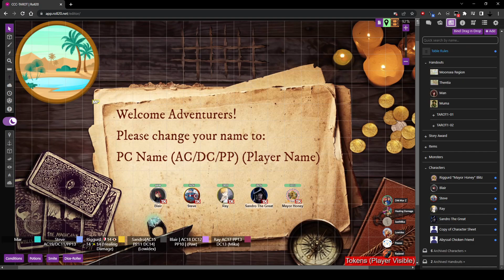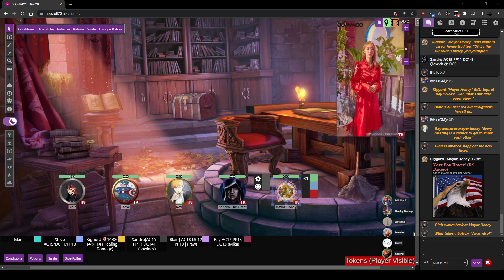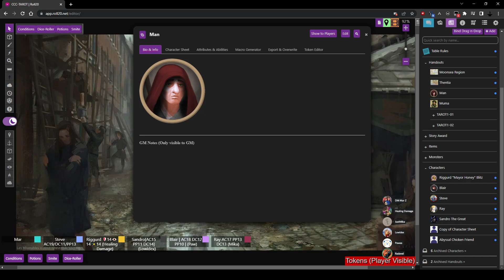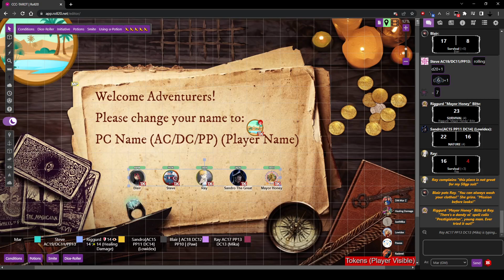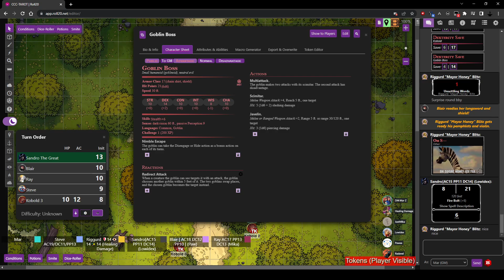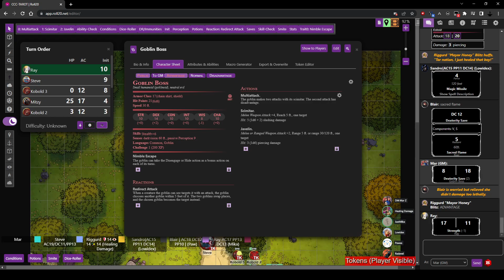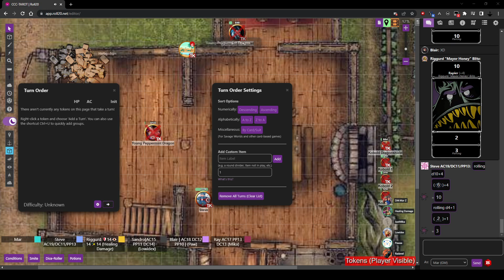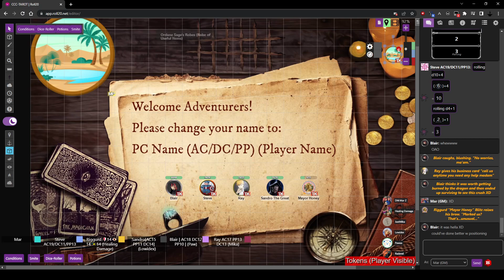TAROT-01 - Awakening of Fates (2nd run)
The food shortages in Thentia have gotten worse. The crops aren't producing as much, and with the Harvest Festival approaching, the government of Thentia is seeking people to investigate the farmlands to find the cause. Popular belief says that there are monstrous beings rampaging the farms, but other powers are afoot...

Starring:

DM Mar
Ray, Open Hand Monk 4
Riggurd "Mayor Honey" Blitz, Eloquence Bard 4
Steve, Eldritch Knight 4
Blair, Ancients Paladin 4
Sandro the Great, Necromancer Wizard 4